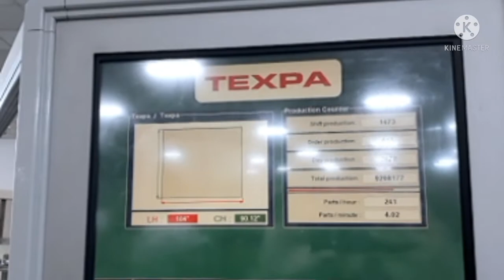Best ideas/Flat sheet in Texpa mc/Business ideas in Textile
well come to my YouTube channel Faheem Rao talk I provide you Textile best ideas only one machine instal and millions earning plz full watch my video and like share video and subscribe my channel. Thanks